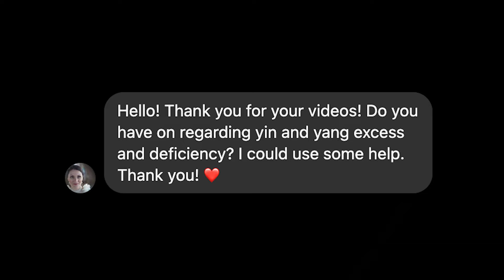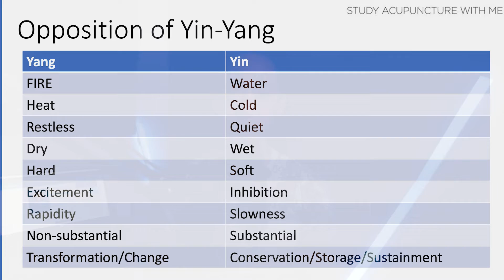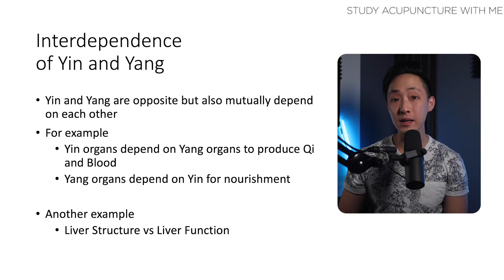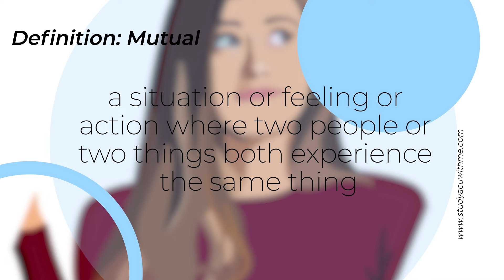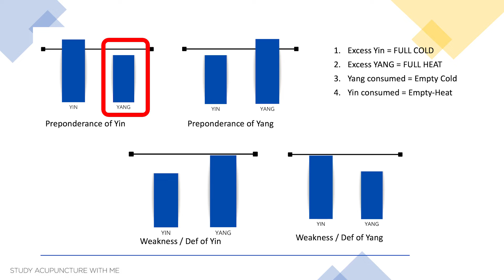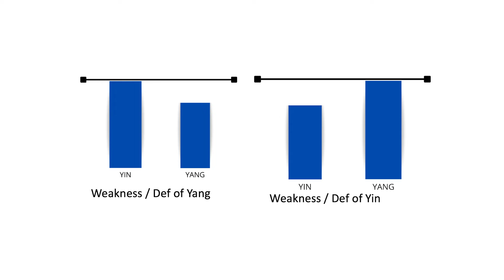Chinese Medicine Basics of Yin and Yang Excess and Deficiency | Study Acupuncture EP 63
What is Yin Excess and Yang Excess? What does that mean? These terms are part of the basics of Yin Yang Theory and so important for not only the NCCAOM board exam but also our clinical practice since Yin/Yang is in everything!

0:00 introduction
0:25 good news
1:45 What is today's TCM Topic
2:24 What are the 4 aspects of Yin Yang Theory
2:50 Opposition of Yin-Yang
3:34 What is the interdependence of Yin-Yang
3:56 What is the Mutual Consumption of Yin-Yang
4:35 The Four State of Imbalance of Yin-Yang
5:08 Two important tips to understand Yin Yang
7:01 An example of Excess and Deficiency causes
8:55 Excess of Yin
10:08 An example of Empty Cold vs Full Cold
10:13 Yang Deficiency Yin Deficiency